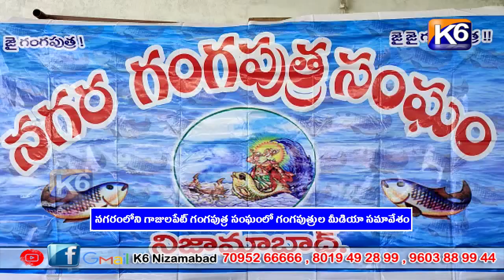నగరంలోని గాజులపేట్ గంగపుత్ర సంఘంలో గంగపుత్రుల మీడియా సమావేశం|| K6 NEWS 08-04-2023